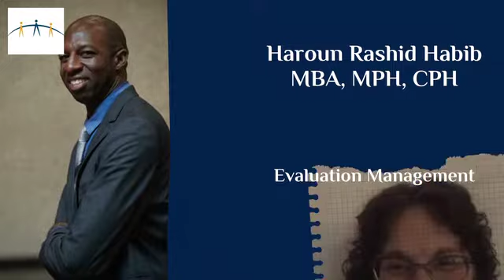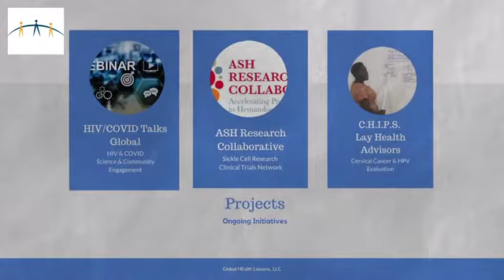GHL Solutions' Team (Formerly Global Health Liaisons)